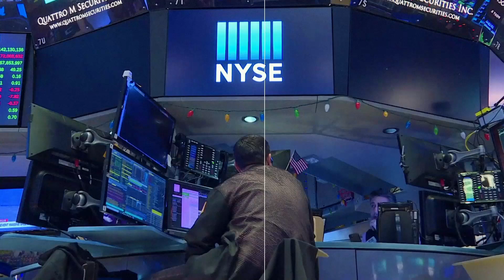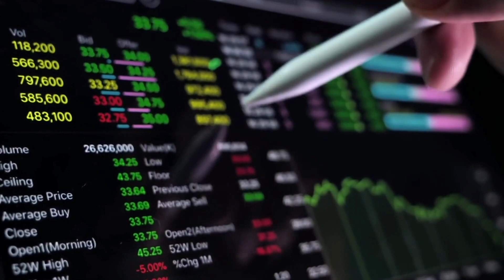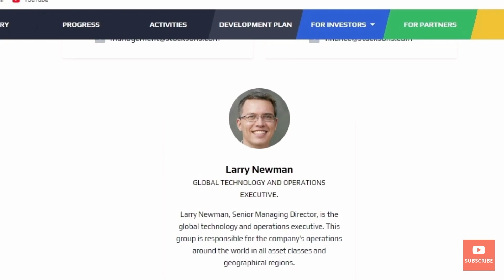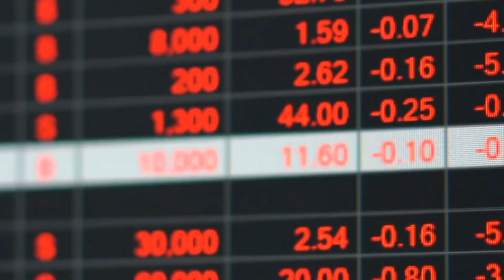Stocksons Latest News Urdu/Hindi| Stocksons Company Back reality| Finally Stocksons Company Back2021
In this videos we will discuss about that when stock sons company will be back and is it true that stock sons company will be back soon.